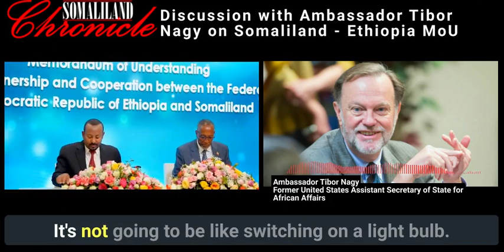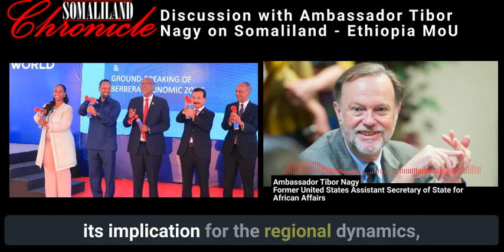Discussion with Ambassador Tibor Nagy on the MoU between Somaliland and Ethiopia - Part 3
Discussion with Ambassador Tibor Nagy Former United States Assistant Secretary of State for African Affairs on the Memorandum of Understanding between Somaliland and Ethiopia - Part 3